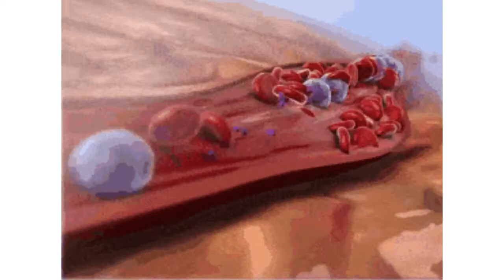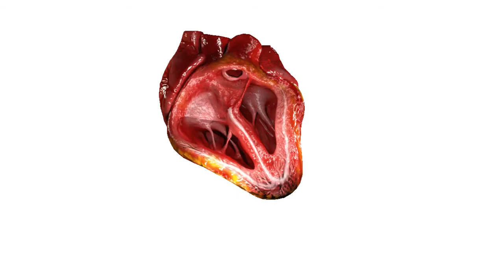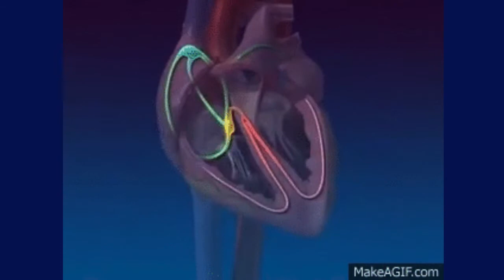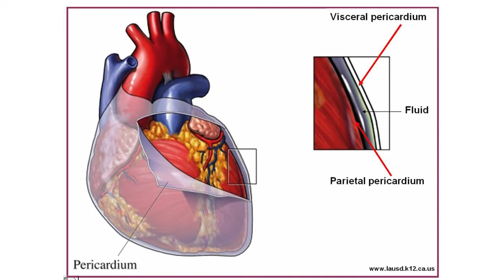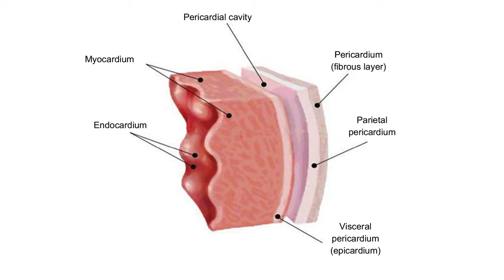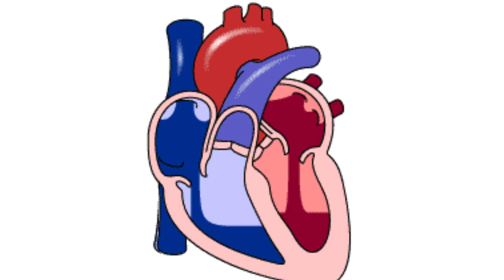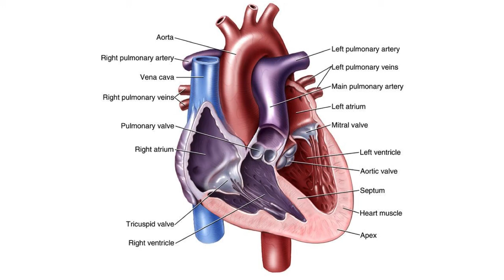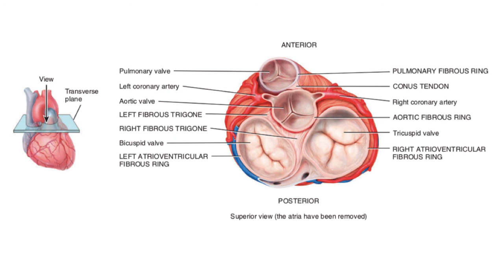human physiology - The heart physiology / الفسلجة الطبية - المحاضر٤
الفسلجة الطبية
/ المرحلة الثانية
/المحاضر٤
/كلية التقنيات الطبية قسم التحليلات المرضية
/ م.د شموس الواعظ
human physiology
/2nd class/lec4
/ The heart physiology
/ Medical Laboratory Technology Department
,/Dr. Shumoos Alwaidh